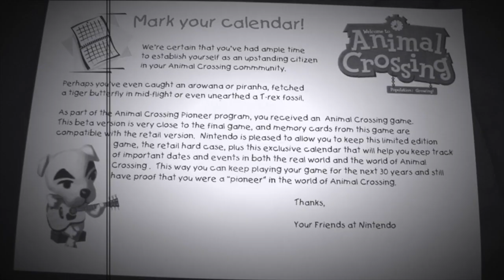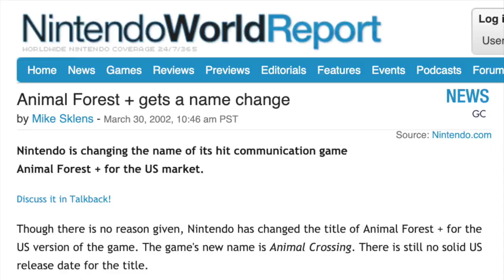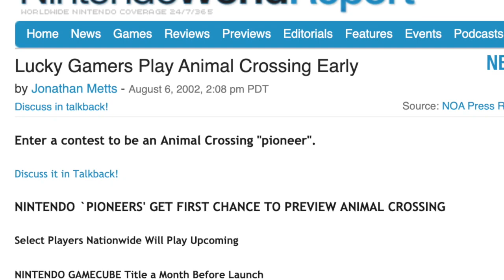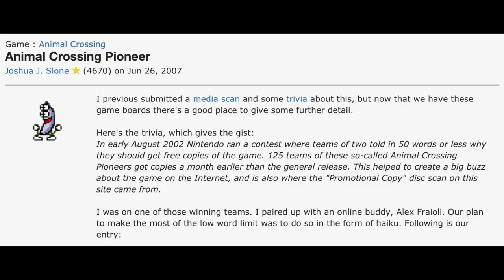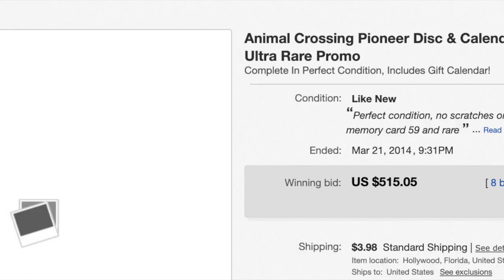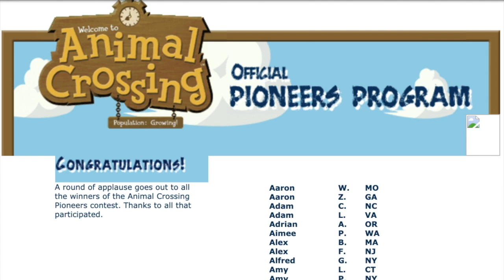Animal Crossing Pioneers Program - A Prerelease Adventure (2002)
Before most people were able to get their hands on this GameCube classic, Nintendo held a special promotion which allowed a select group of players to experience the game first!